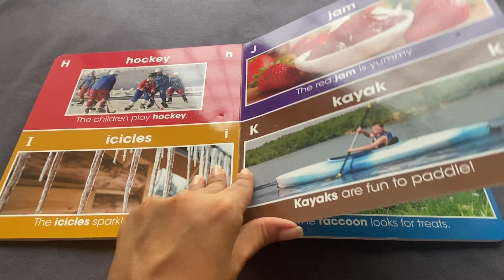My First ABC by Kathleen Corrigan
Buy Preloved, Second Hand kids' books at PreHugged.com